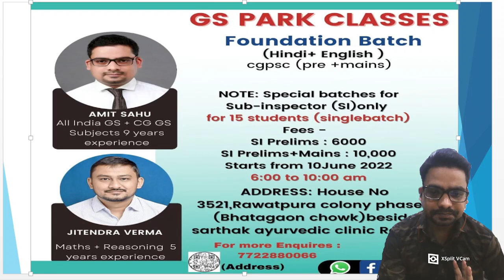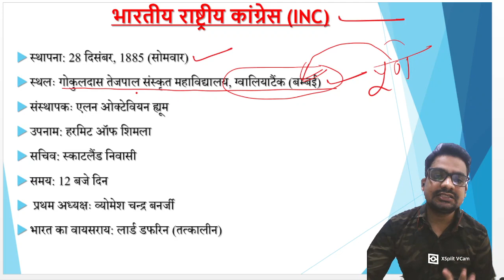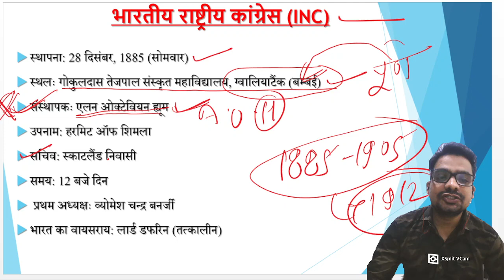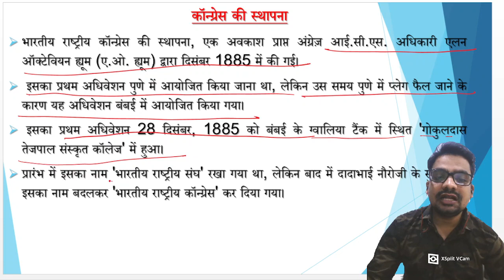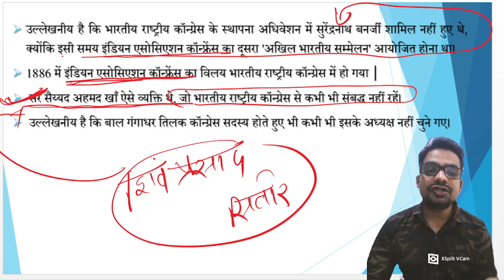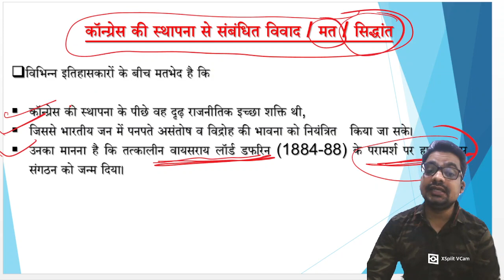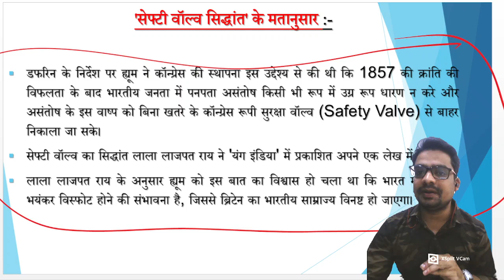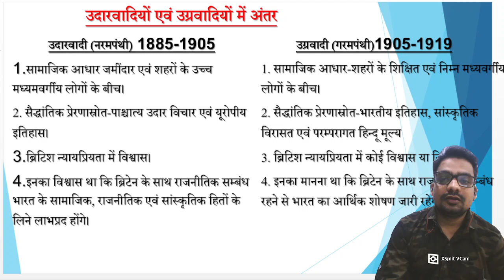History of Modern India for cgpsc_pre_mains si_prelim_Mains hostel_warden any other Vyapam exam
आधुनिक_भारत_का_इतिहास | MODERN_HISTORY_OF_INDIA) LEC 1 - कांग्रेस की स्थापना एवं उद्देश्य (ESTABLISHMENT OF CONGRESS & OBJECTIVE)

✔️SURESH BOOK DEPOT
Raipur cg

ORDER FOR HOME DELIVERY
For more Details: 📞 ... WTSP